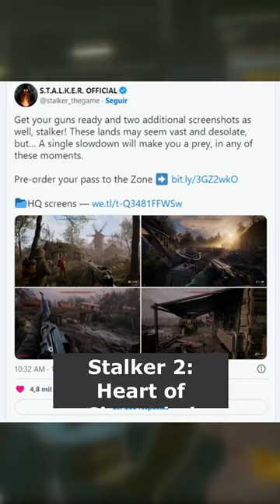New Game In Chernobyl - The Core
News about new game in chernobyll!

 - STOP FOR LIKE -

There are some images about the newest game of GSC Game World.
The name is Stalker 2: Heart Of Chernobyl.

It's all
If you enjoy, consider like this video 👍🏼

 - Tanks for watching The Core -